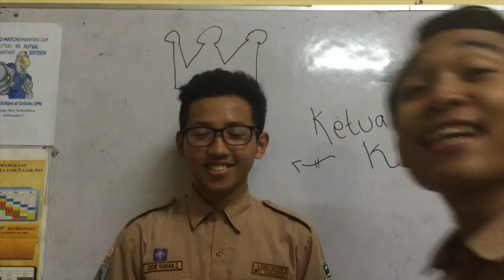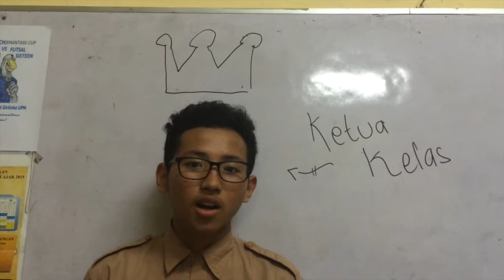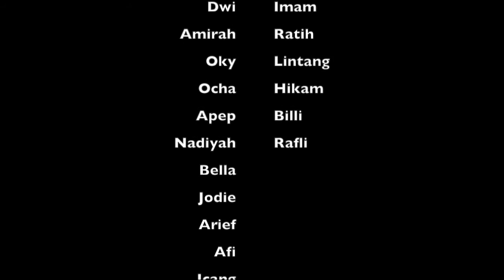Wishes for Bu Mur (Birthday Project pt.1)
Happy Birthday Bu Mur, we love ya XOXO...